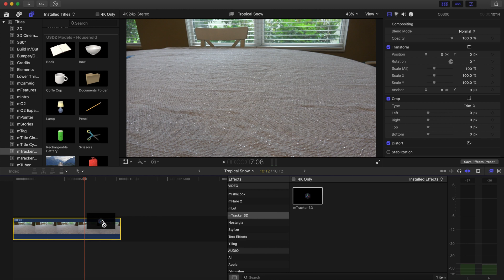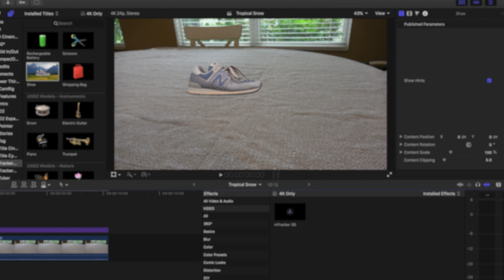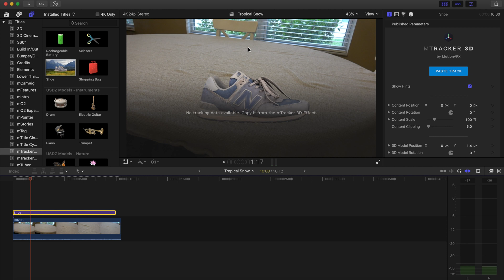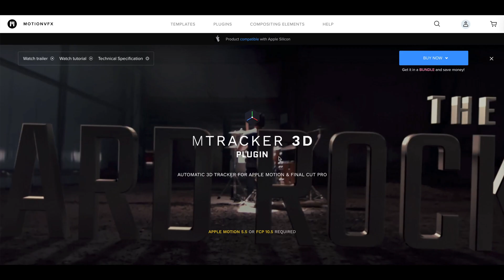My First Thoughts on the mTracker 3D Plugin | mTracker 3D Review | mTracker 3D Final Cut Pro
Hi, everyone! Today’s video is my first thoughts on mTracker 3D. I wanted to do this mini mTracker 3D review to give my first impressions on the product, about what I liked and what motionVFX could improve upon in future versions of the software. One thing I would say is that you probably do need a Mac or Macbook with a good amount of RAM to run this software because I am currently using a 2018 Macbook pro and sometimes I do find that Final Cut Pro occasionally quits while I am using the software. That being said I do like mTracker 3D because I like the option to do more in depth special effects and create things that were not previously possible in Final Cut Pro. If you liked this Final Cut Pro plugin review then please consider liking and subscribing to the channel, I really appreciate it :) Feel free to reach out with any questions or requests for future videos!